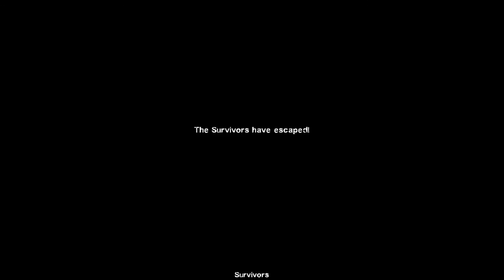L4D2 Custom Map Walkthrough The Second Time - Day Break #5 (End)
Difficulty : Advanced